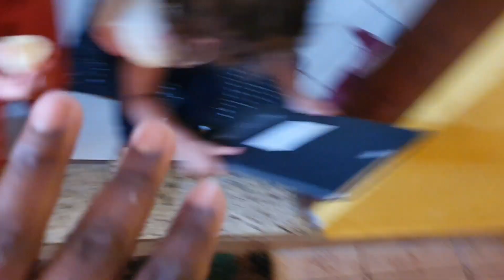LIMPEI A COZINHA E O QUINTAL😰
lavando a cozinha e todo o  quintal

Deus abençoe!